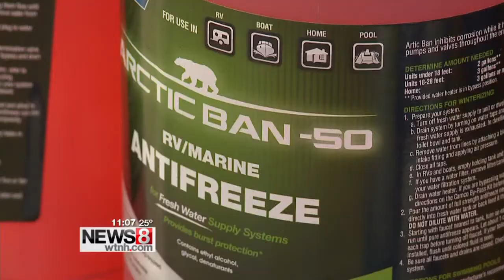What to do in a power outage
You'll be hard pressed to find snow on Connecticut's shoreline. What is a little easier to discover, ice melt and other winter-related supplies.